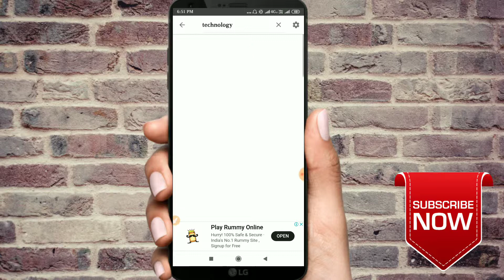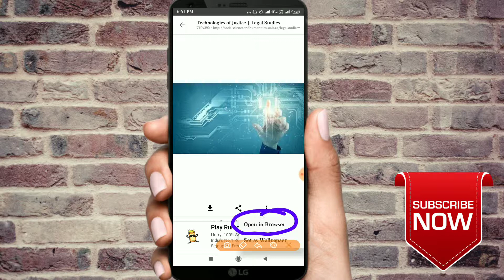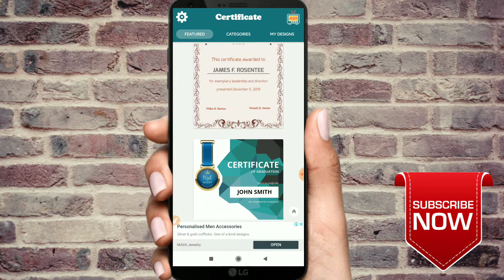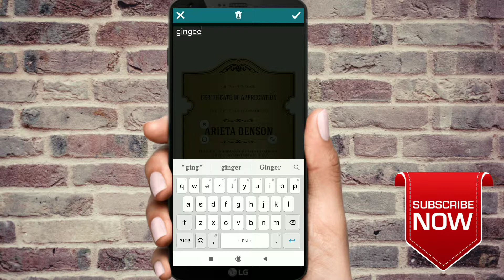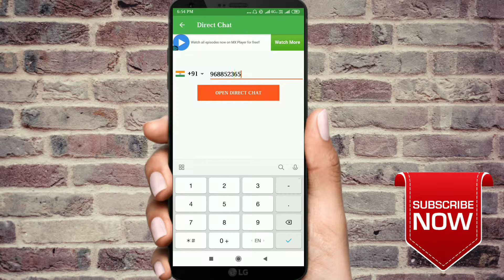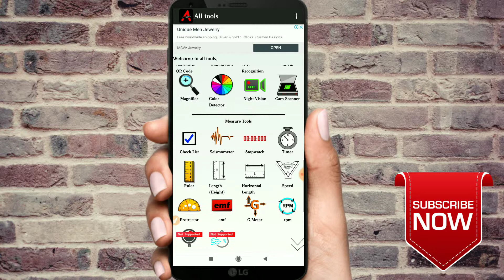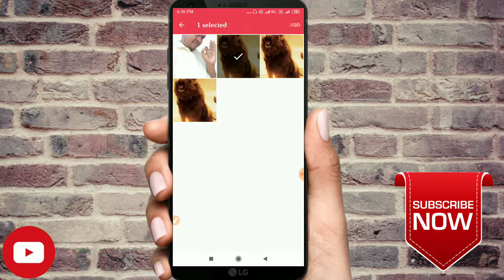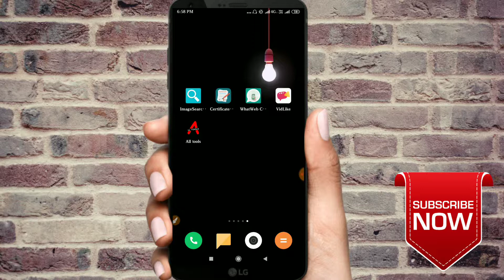சிறந்த 5 TOP App February 2019 without root in Tamil - GingeeTech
About this application:
இந்த ஐந்து வகையான mobile Android Apps உங்களுக்கு மிகவும் பயனுள்ளதாக இருக்கும் பயன்படுத்தி பார்த்துவிட்டு எனக்கு commands எப்படி உள்ளது என்று தெரியப்படுத்தவும்.மீண்டும் அடுத்த பதிவில் கண்டிப்பாக சந்திக்கலாம் முழுமையான ஆதரவு தரும்படி மிகவும் தாழ்மையுடன் கேட்டுக்கொள்கிறேன்.உங்களிடம் இருந்து விடை பெறுவது உங்கள்  Gingee Tech நன்றி வணக்கம்.

App link:
Images searchman